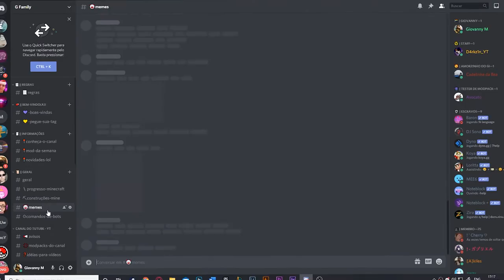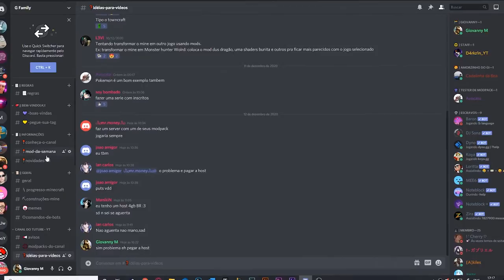✔OS NOVOS ITENS DO MINECRAFT QUE VÃO MELHORAR SEU SURVIVAL! - Random Things - Mod Showcase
Mod Showcase dessa semana é o Random Things, um mod que apareceu na série Minecraft Ultimato, sendo seu item mais usado o Time In a Bottle, um item que acumula tempo para você usar em outras coisas, esse foi um dos mais demorados videos do canal e foi um dos que eu mais me esforcei para trazer o máximo de informação possível, espero que gostem.

💎Sumário:

👉Blocos:
Analog Emmiter - 01:20
Advanced Redstone Torch - 02:18
Advanced Redstone Repeater - 02:57
Painted Blocks - 03:41
Compacted Slime - 05:23
Contact Lever & Contact Button - 06:15
Ender Spectral Coil - 07:00
Spectre Lens - 07:30
Spectre Sapling - 08:43
Trigger Glass - 09:40
Brock Breaker - 10:11
Biome Radar - 11:00
Biome Blocks - 11:35
Block Destabilizer - 12:04
Block of Sticks -12:31
Returning Block of Sticks -12:31
Chat Detector - 13:37
Global Chat Detector - 13:37
Crafting Table Colorida - 14:31
Diaphanous Block - 14:56
Dyeing Machine - 16:36
Ender Bridge / Ender Anchor / Prismarine Ender Bridge - 17:56
Entity Detector - 19:30
Fertilized Dirt - 20:58
Fluid Display - 21:57
Igniter - 22:43
Inbuing Station - 23:21
Inventory Rerouder - 24:29
Inventory Tester - 25:00
Iron Dropper - 25:26
Item Collector / Advanced Item Collector: 26:47
Lapis Glass - 27:30
Lapis Lamp - 27:58
Light Redirector - 28:06
Lotus Blossom - 29:13
Notification Interface - 29:37
Online Detector - 30:00
Peace Candle - 30:45
Pitcher Plant - 31:18
Platforms - 31:32
Player Interface - 32:02
Potion Vaporizer - 32:51
Quartz Glass - 33:55
Quartz Lamp - 34:11
Rain Shield - 34:37
Rainbow Lamp - 35:18
Basic Redstone Interface - 35:36
Redstone Observer - 36:45
Sided Redstone Block - 37:35
Slime Cube - 37:53
Sound Box / Sound Dampener - 38:19

👉Itens:
Imbues - 23:21
Lava Charm - 39:30
Magic Hood - 40:14
Obsidian Skull / Obsidian Skull Ring - 40:56
Portkey - 41:27
Spectre Key - 42:45
Stable Ender Pearl 43:43
Time In A Bottle - 44:26
Blaze And Steel - 45:42
Ender Letter - 45:59
Ender Bucket / Reinforced Ender Bucket - 47:05
Escape Rope - 48:19
Lava Waders / Water Walking Boots / Obsidian Water Walking Boots - 49:06
Runic Dust - 50:30
Super Lubricent Boots - 51:36
Super Lubricent Stone - 51:36
Super Lubricent Ice - 51:36
Super Lubricent Platform - 51:36
Filtered Super Lubicent Platform - 51:36
Spectre Anchor - 52:20
Spectre Illuminator - 53:16
Blackout Powder - 53:52
Redstone Activator - 54:39
Redstone Remote - 54:39
Summoning Pendulum - 57:29
Weather Eggs - 58:03
Floo Teleportation - 59:03
Floo Sign - 59:03
Magic Bean - 01:00:38
Lesser Magic Bean - 01:00:38
Divining Rods - 01:02:34